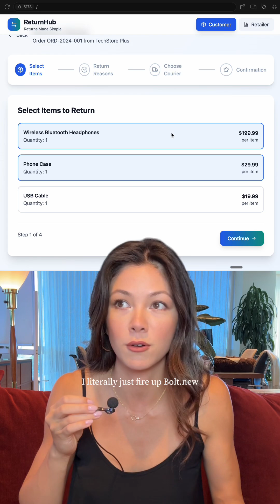AI lets you bring your ideas to life fast, cheap, and completely on your own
AI lets you bring your ideas to life fast, cheap, and completely on your own. No more gatekeepers preventing you from getting your ideas off the ground — this goes for tech, the arts, and everything in between. My inner child that hates being told what to do is obsessed. 😈 ALSOOO, super soon, will also be fully integrated with Claude code— which has a reputation for being the most badass, high quality, fastest, smartest, most bug-free AI coding model. All my nerdiest vibecoding friends are obsessed with Claude code… once it’s inside Bolt, you will be able to access it straight through your web browser. Ps shout out Bolt for being on board with this long-overdue story time :) xoxo